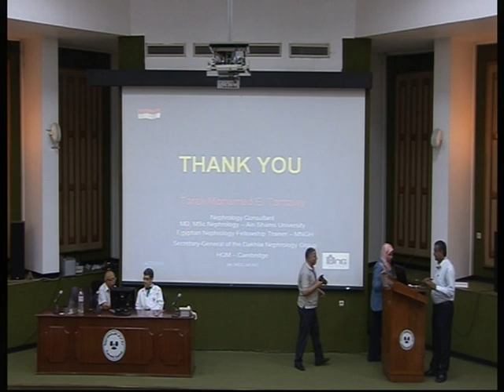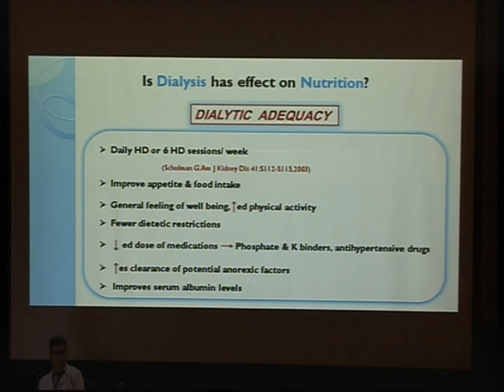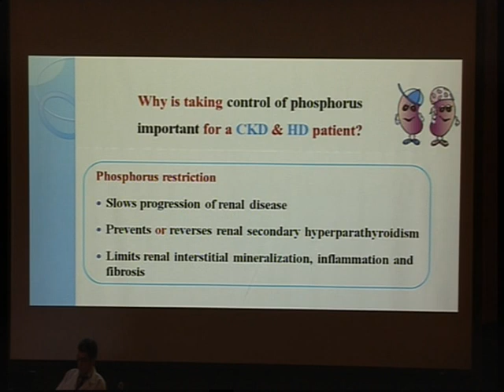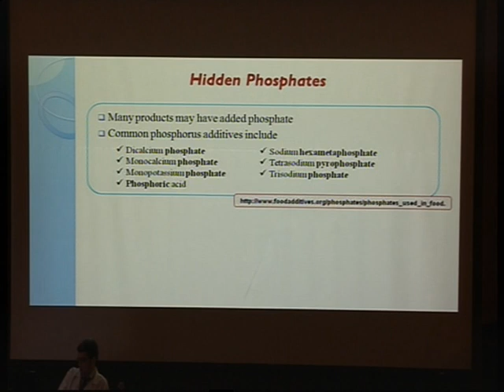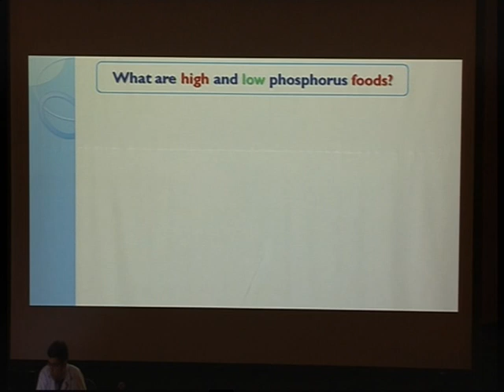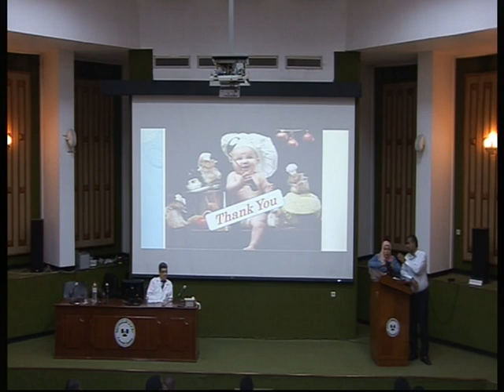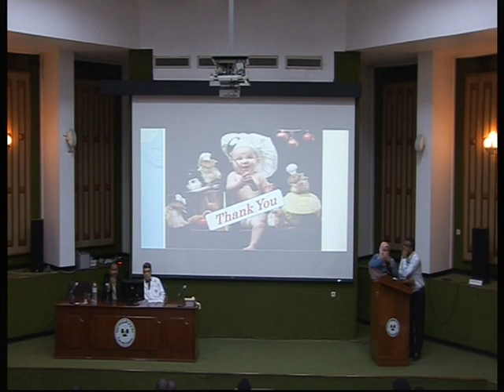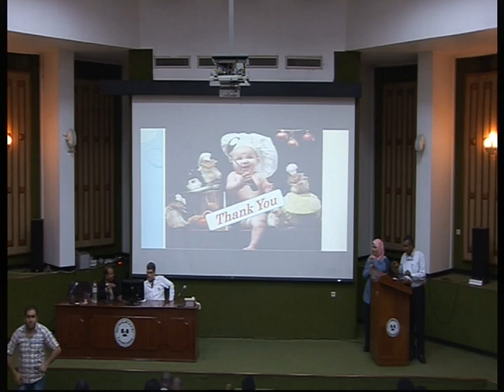Malnutrition Dr Osama El Shahat and Dr Doaa Hamed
9th international hemodialysis course, UNC, April 24-28, 2016